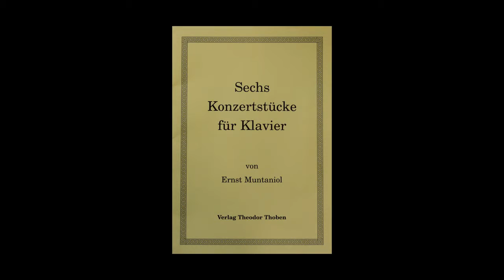Ernst Muntaniol - Nocturne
Nocturne - a piece for piano performed by composer Ernst Muntaniol (Germany). This composition has won a second prize at The Berlin Neue Salonmusik competition in 1996.